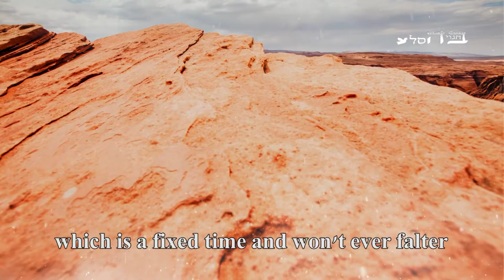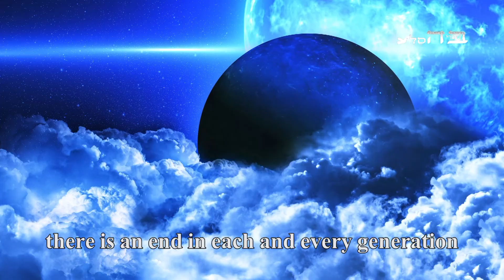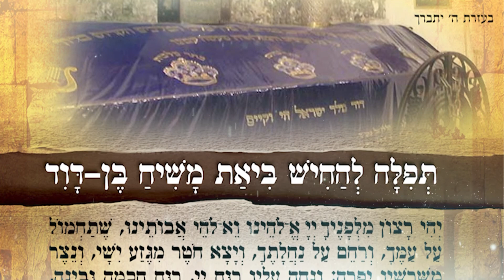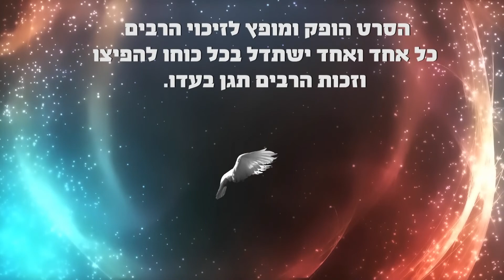time for the geoula - Speedily